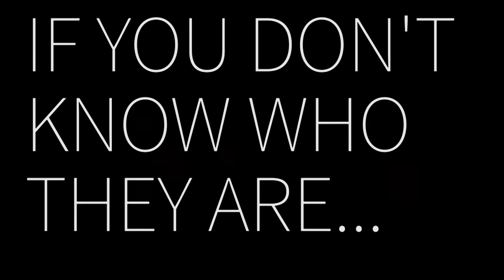BROTHER LOSES SHOE IN MOSH PIT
Last Thursday while I was at a Justin Bieber concert my brother went to go see Lamb Of God... After the concert he told us his experience while being in the mosh pit... and it is VERY interesting!

Thanks to Nello and Joseph for letting me use their videos :)

Selling cheap clothing items on Depop! Everything must go! Username: @julianaabate

Hey there! My name is Juliana Abate. If you are new to my channel I create outfit ideas/lookbooks, hauls, comedy skits, and travel vlogs. I also have a series on my channel called LivingWithTheAbates where I share funny story times about my family, and vlogs and skits surrounding them.